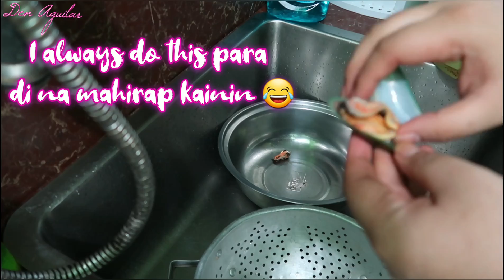QUICK & EASY NO OVEN Baked Tahong (Mussels) without shell Recipe 🤎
I hope you enjoyed watching this video and hopefully this video helped you somehow. 🤗 💜

Carousell: dendenden10 (When searching, click the SEARCH USER INSTEAD first before you search for my acct. 🤗)

Xoxo,
Denise 💋